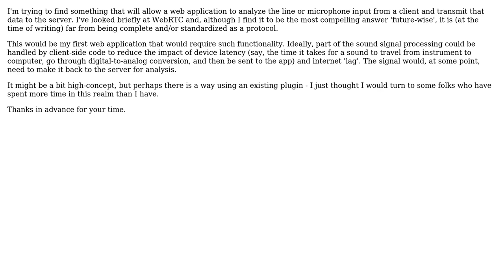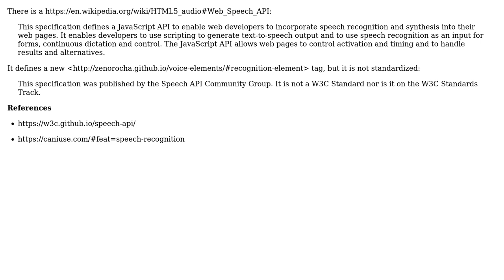Software Engineering: How can I interact with a client-side sound device through a web application?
With thanks & praise to God, and with thanks to the many people who have made this project possible! | Content (except music & images) licensed under CC BY-SA | Music | Images & others | With thanks to user Paul Sweatte user armadadrive and the Stack Exchange Network Trademarks are property of their respective owners. You are responsible for your own actions.